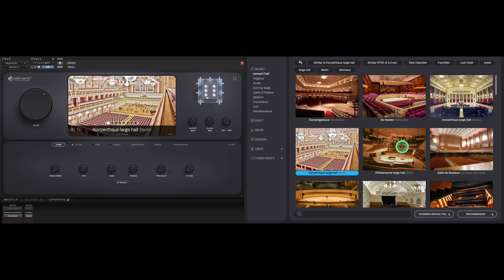プリセットの試聴がとてもスムースに！